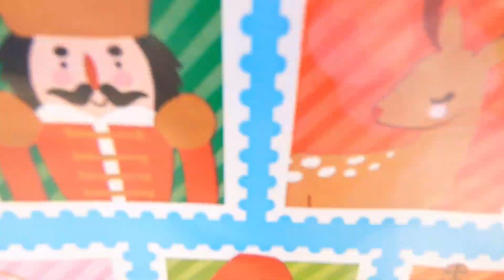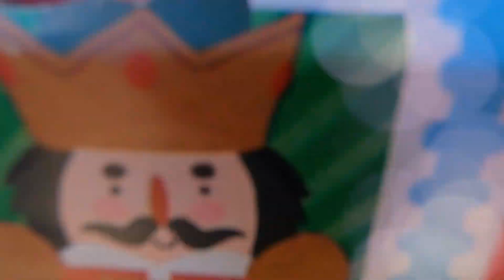StarTrack Kids Xmas Party at Wet'N'Wild 2021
Fun Highlights and memories from my Work Kids Christmas Party at Wet'n'Wild Gold Coast 12 December 2021